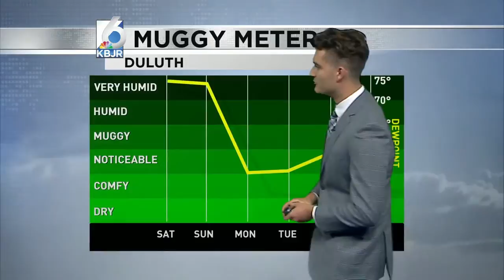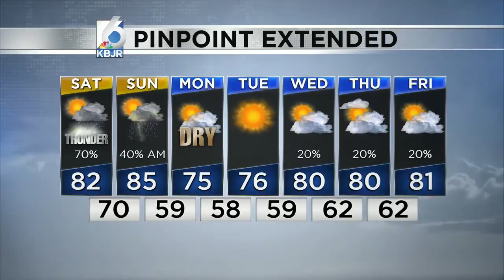Alex Libby Forecast 7/24/20